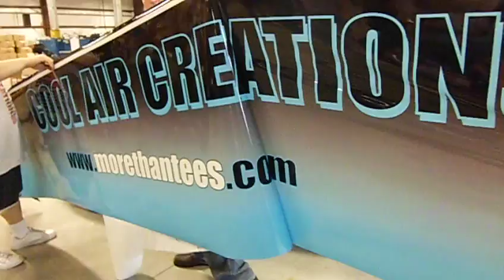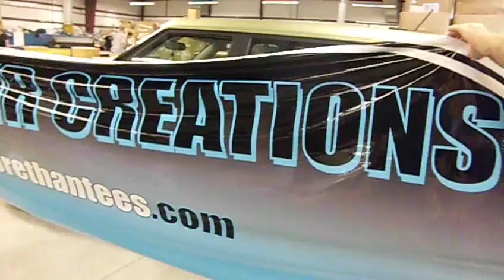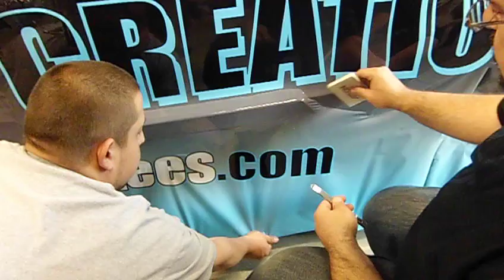Cool Air Creations, Inc. Vehicle Wrap Demo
Cool Air Creations Vehicle Wrap Service